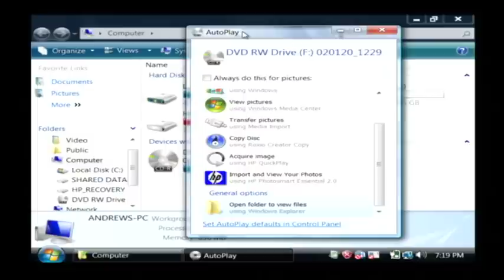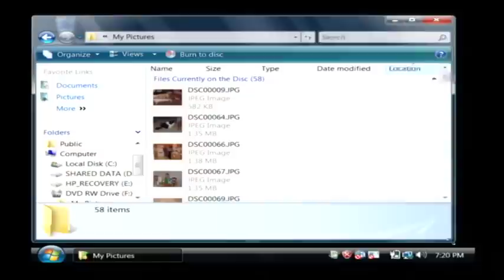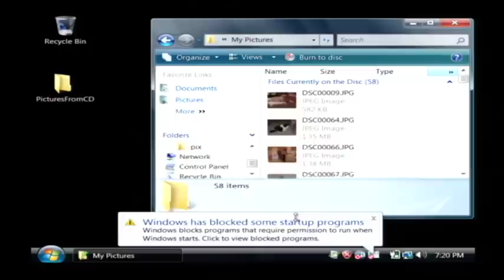Computer Help & Solutions : How to Copy a File From a Floppy Disk or CD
When copying a file from a floppy disk or CD, simply open the CD and drag its contents into a new folder on a computer's desktop. Repeat this same process when using a floppy disk with help from a software developer in this free video on copying computer files.